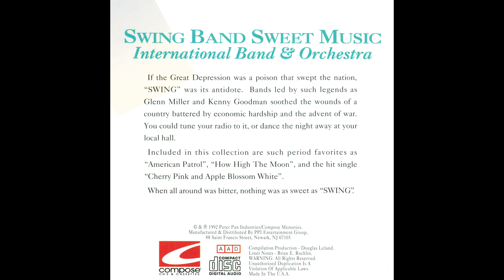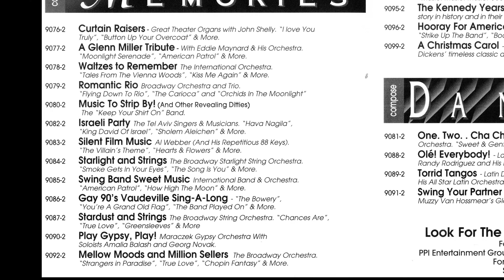"How High the Moon" (Swing Band Sweet Music)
I picked up this odd CD recently, titled "Swing Band Sweet Music".  It's a compilation of tunes from the big band era, with a few other ones thrown in.
I initially thought it was a grey-area reissue of old Glenn Miller, Benny Goodman, Billy Vaughn, etc. recordings due to the inclusion of "American Patrol" [the same arrangement Miller used], a few clarinet features, "La Paloma" [sounds nearly identical to Vaughn's version], a rather generic swing/Country-Western "Aloha Oe", a "Chiribiribin" [Ciribiribin] that could pass for Harry James, and other pieces.  The recording quality is poor and the arrangements sound like stock or transcribed versions.

I listened again and realized most of the recordings have similar acoustics and quirks...almost as if they were recorded in the same session or even at a live concert.  There's no evidence of an audience [other than odd fade-ins/outs], and the "International Band & Orchestra" moniker masks any hope of identifying the ensembles.  This is a product of the latent Peter Pan Records or Compose Memories, who have been releasing similar compilations [though not to the level of Madacy or Platinum Disc, though "borrowing" imported recordings is a practice all three have used].

Notably, there's an interesting arrangement of "Habanera" from Carmen and a major-key version of "Greensleeves" that I'm still trying to track down...

Who knows?  I might have to contact them and see what they say.  I'm intrigued as the YouTube copyright detectors haven't been tripped by some of the songs on the compilation...